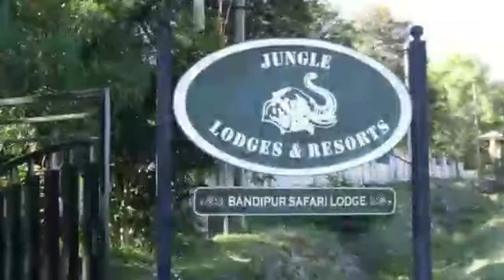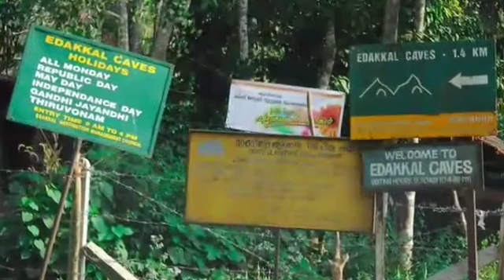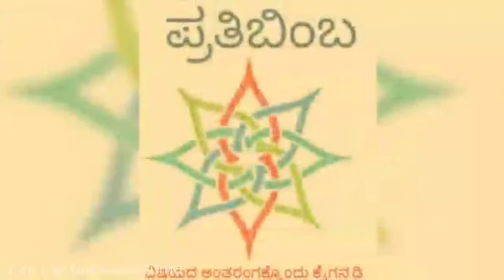ಸಂಚಾರಿಯ ಈ ಸಲದ ಪಯಣ ಚಾಮರಾಜನಗರ ದ ಕಡೆಗೆ...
ಸಂಚಾರಿ
ಸಮಯದ ಮಿತಿಯೊಳಗೆ ಸಾಗುತ ದೂರ ದೂರ